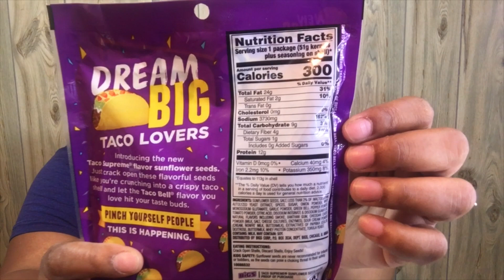TACO BELL SUNFLOWER SEED TASTE TEST | KETO FRIENDLY SNACK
Has anyone tried these yet? I'm excited to give em a go! Come and join me😋

(😘no pressure, your presence is always enough)